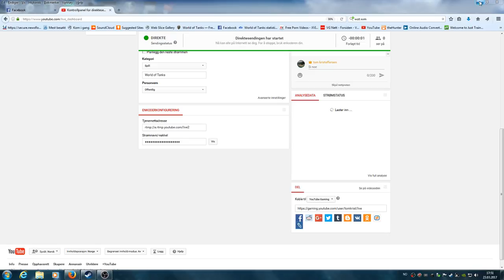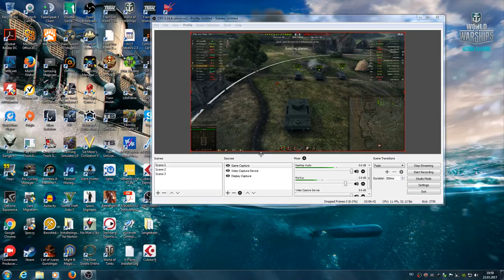Direktesending fra tom kristoffersen